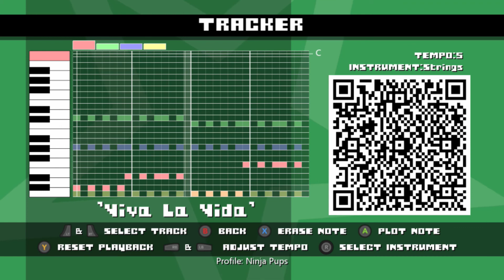IDARB - How to Make "Viva La Vida" by Coldplay [Tutorial & QR Code]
This is how to make "Viva La Vida" by Coldplay in IDARB!
- Credit to ScribbleFilo for the note placement!

Red: Strings
Green: Choir
Blue: Choir
Yellow: Drumkit